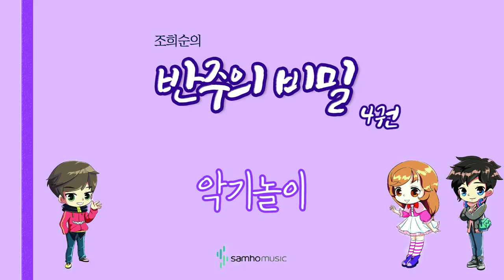조희순의 반주의 비밀 4권) 악기놀이 AR. 삼호뮤직 출판사 [조희순 교수 | JOY쌤]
이번 영상은 새로 나온 '반주의 비밀' 4권에 수록된 "악기놀이" 라는 곡입니다!